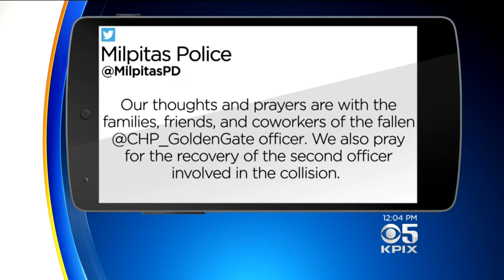California Highway Patrol Tribute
"The California Highway Patrol (CHP) is a law enforcement agency of the state of California. The primary mission of the CHP is to ensure safety and enforce traffic laws on all California highways and county roads in unincorporated areas. The CHP promotes traffic safety by inspecting commercial vehicles, as well as inspecting and certifying school buses, ambulances, and other specialized vehicles." - Wikipedia
Thank you for the watching.